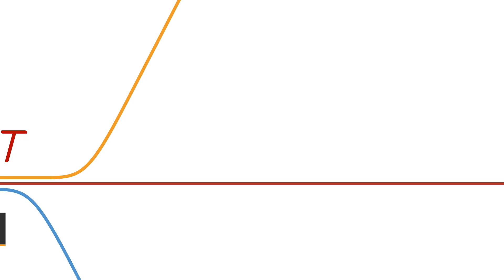METRONET FAQ - How is METRONET building communities round train stations?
For more answers to common questions, visit our FAQ page ➡️